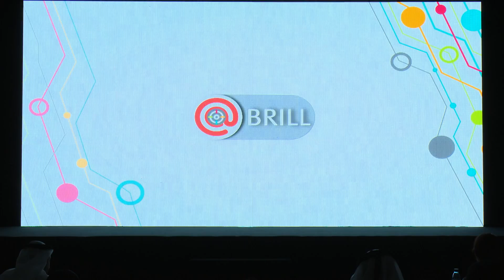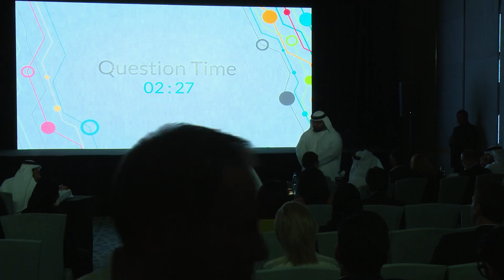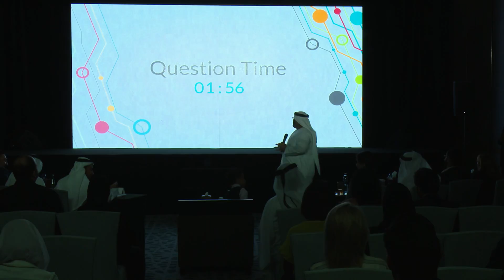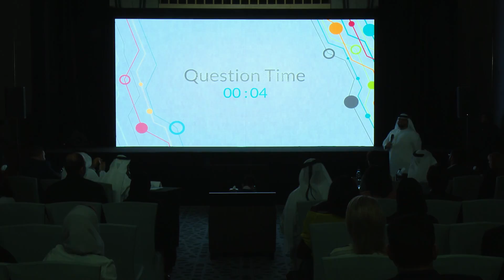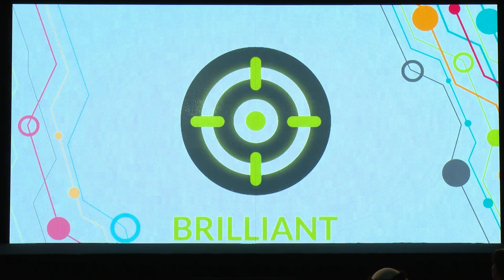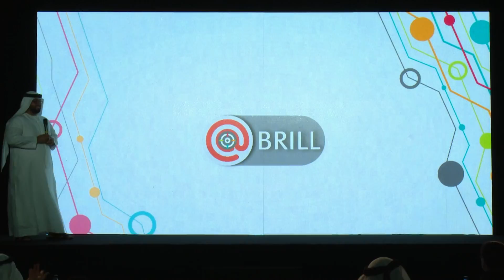brill ayman أيمن النقاوة مهندس ميكانيك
presentation by Aiman Al-Nakawa Mechanical Engineer
about my invention the Force generator
done with Emaar Program called Brill which aimed to discover new ideas